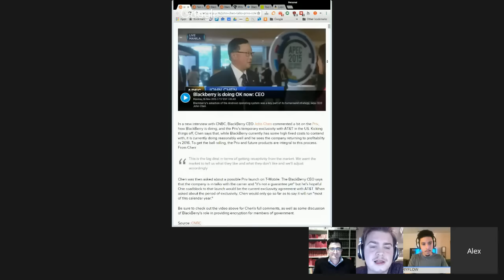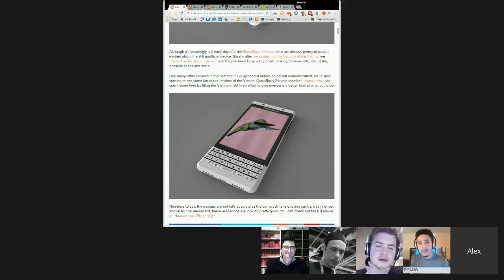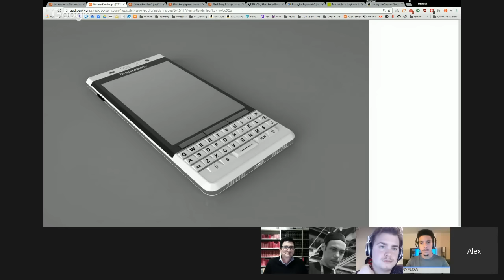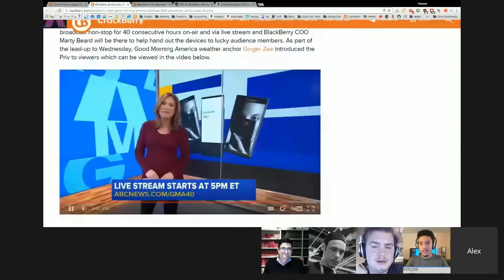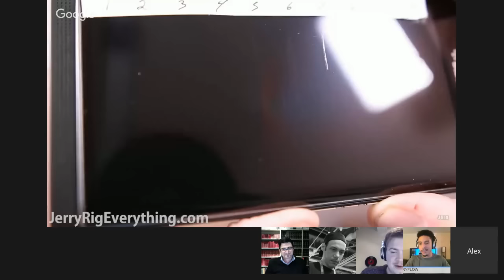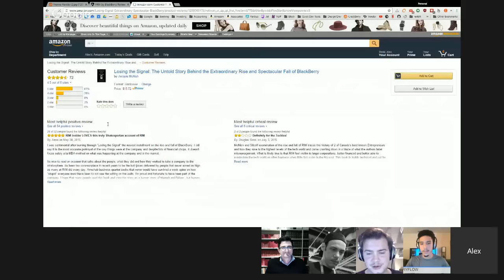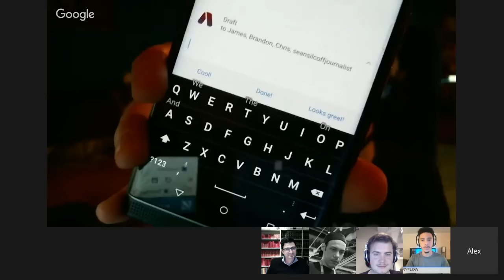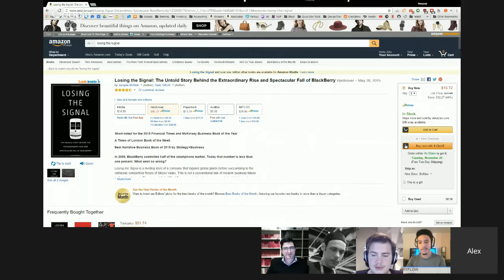BerryFlow Upstream #75 - Signal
This week we feature a very special guest Sean Silcoff, he’s co-author of the book ‘Losing the Signal’ which recounts the spectacular rise and fall of BlackBerry as a mobile darling in the era of iPhone.

We’ll be recapping the week’s news and dissecting some of the history to understand the company’s renewed direction with the launch of PRIV, BlackBerry’s first secure smartphone powered by Android.